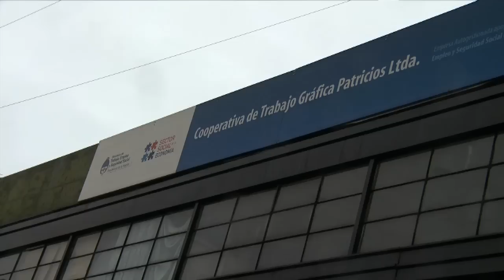La Cámpora conformó una Mesa de Economía Social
Al cerrar el primer plenario nacional de trabajadores autogestionados en la fábrica recuperada Gráfica Patricios, Larroque sostuvo que “la economía social es un sector creciente en la Argentina”, aunque advirtió que el incremento “no se debe a la informalidad de la economía o una situación de crisis sino todo lo contrario”.

En ese sentido, el diputado nacional del Frente para la Victoria aseguró que “la economía social crece porque viene a subsanar problemas creativos y de calidad que el mercado no brinda porque el capitalismo no es omnipresente y no da respuestas a ciertas necesidades”.

Ante cientos de trabajadores de empresas recuperadas y militantes, el secretario general de La Cámpora señaló: “Bienvenida la economía social como una expresión organizativa del pueblo en el ámbito de la economía”.

Sobre el lanzamiento de la Mesa Nacional de Economía Social de La Cámpora, Larroque consideró que es “muy importante” porque “al institucionalizar el ámbito nos da un salto cualitativo en términos organizativos”.

“La institucionalización nos va a permitir trabajar mejor y planificar de una manera más abarcativa en todo el territorio nacional para dar soluciones a los problemas que tienen los miembros que integran la matriz productiva de la economía social”, agregó.

Al reflexionar sobre la importancia de una economía alternativa a la de mercado, Larroque recordó que “el capitalismo no organiza ni resuelve de manera absoluta las problemáticas de la sociedad y, más allá del accionar del Estado, queda un margen para la iniciativa de sectores sociales con autogestión para poder generar esquemas económicos que pueden resolver las necesidades de la gente porque son operativos y de calidades”.

“Estos sectores económicos deben ser apoyados por el Estado ya que son beneficiosos para la sociedad porque un grupo que fue excluido encuentra una organización productiva pero además también brindan un servicio al resto de la comunidad”, consideró el diputado nacional.

Acompañado por el diputado bonaerense Miguel Funes y la legisladora porteña Paula Penacca, Larroque resaltó que el sector económico alternativo surge porque “no entra en los parámetros del beneficio económico cortoplacista que prevé la empresa capitalista ya que tiene otras matrices de producción”.

Durante el plenario en la empresa recuperada ubicada en el barrio porteño de Barracas, diferentes dirigente de la Unión Productiva de Empresas Autogestionadas (UPEA) remarcaron “la desidia de los gobiernos de la Ciudad de Buenos Aires o de Córdoba que han dejado a los trabajadores a la deriva, en este tipo de conflictos, y la política de ellos es que el Estado no intervenga”.